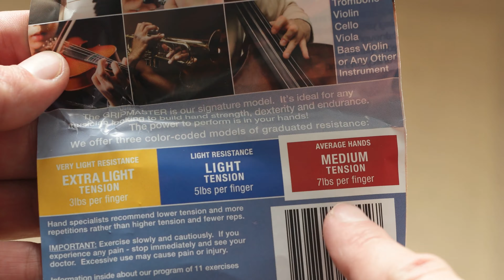Pro hands Gripmaster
It is ideal for any athlete or musician wanting to develop hand strength, dexterity and endurance. GRIPMASTER isolates and strengthens each finger using spring-loaded finger piston technology. Quickly builds hand, wrist and forearm strength.Offered in five color-coded models of graduated resistance. Red = 7.0 lb resistance